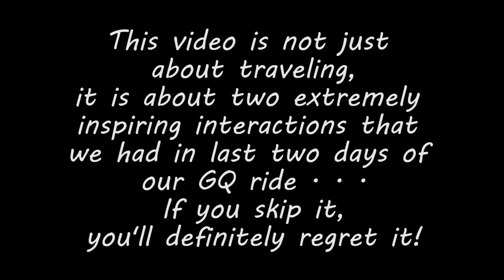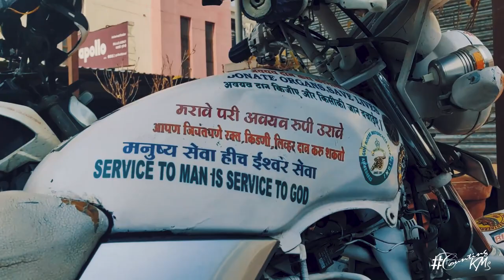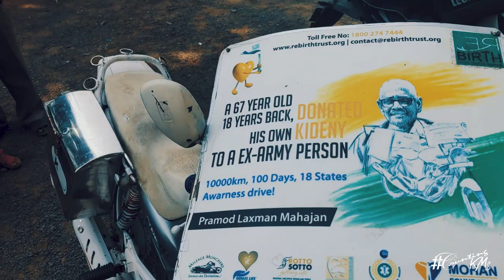What is Bharat Organ Yatra? Should you travel more? || Golden Quadrilateral Cause Ride - Final leg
In the last leg of our Golden Quadrilateral ride, we met some extremely inspiring personalities in Bangalore and Kolhapur. It was a great privilege to spend time with them, to hear from them and to learn about their life. Watch this entire video for some amazing insights about TRAVELIFE!